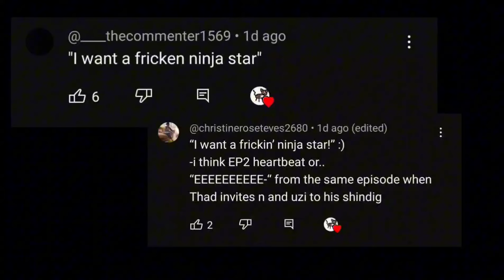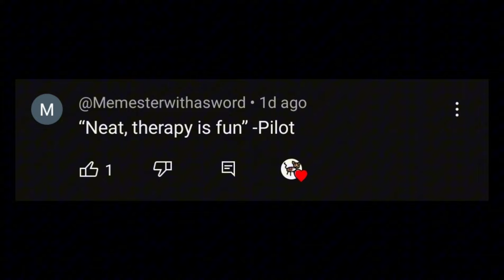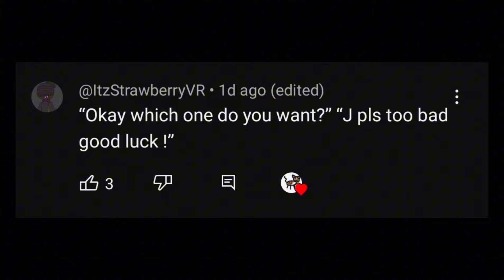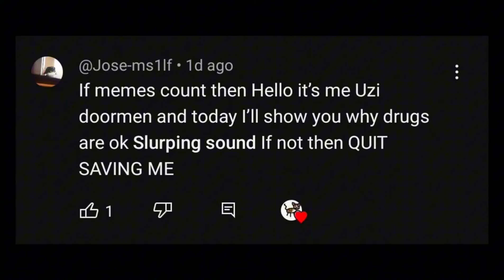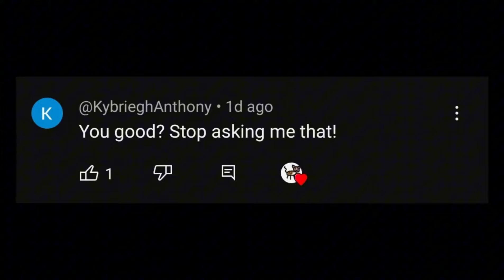Uzi once said Part 3 (last part)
These clips are not mine!

(v is next)